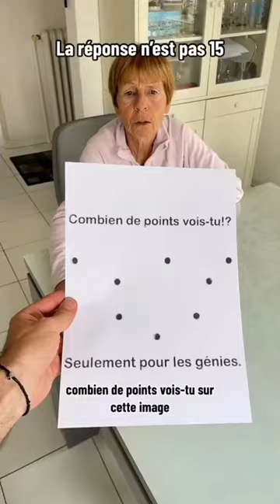IMPOSSIBLE DE TROUVER LA SOLUTION ( seulement pour les génies )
énigme pour les génies